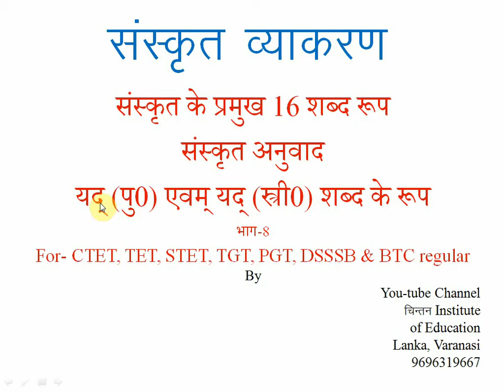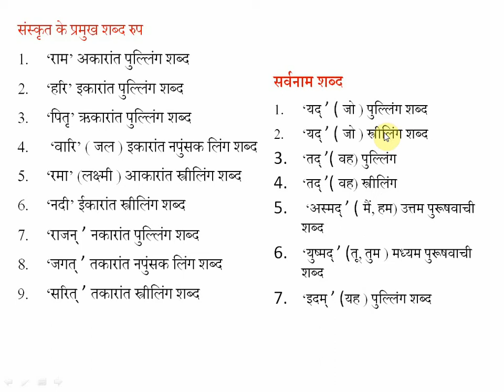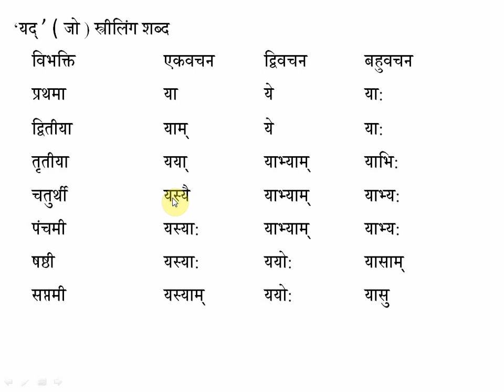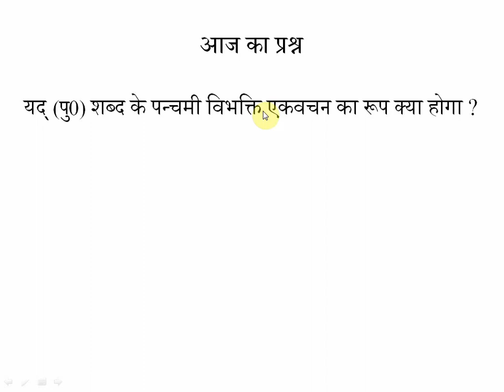Yad Pulling & Streeling ke Shabd-Roop यद (पु0) एवं यद (स्त्री0) शब्द का शब्द रूप ॥ संस्कृत व्याकरण ॥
sanskrit anuvad is one of the most important topic for CTET, UPTET, MPTET, HTET, STET, BTET, REET, DSSSB, UGC NET hindi & sanskrit Second paper and BTC , B.Ed. and D.El.Ed. regular classes. in this video focus on fundamental elements of translation of laguage Sanskrit. This video is made by Chintan institute of education.
About this video: In this video I clear that
yad (pulling) sarvnam shabd ka shabd roop
yad (streeling) sarvnam shabd ka shabd roop
sanskrit anuvad
Sanskrit anuvad ke Aadharbhoot tatva
संस्कृत अनुवाद सीखें
yad (pulling)
sanskrit ke pramukh 16 shabd roop
sanskrit ke liye kin pramukha shabd roop ko padha jaye
Yad Pulling & Streeling ke Shabd-Roop
यद (पु0) एवं यद (स्त्री0) शब्द का शब्द रूप
संस्कृत व्याकरण
rajan n jagat shabd roop
how to crack CTET 1
How to crack CTET 2
Most important topics for CTET
How to crack CTET TET part 3
Mc Dougall's Instinct theory of Motivation
Ratio and Proportion question Practice
Direct Proportion for BTC and TET
Inverse Proportion for BTC and TET
Rule of Exponents and Powers Ghatank ke Niyam